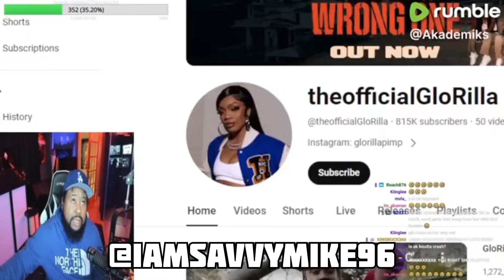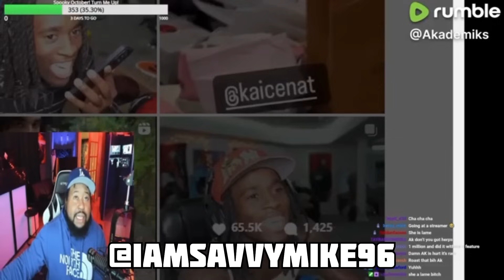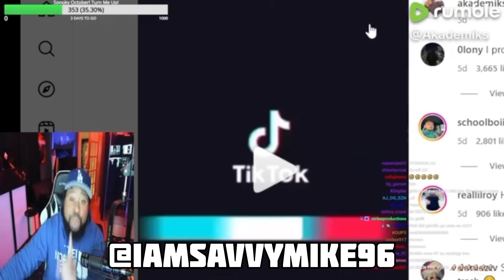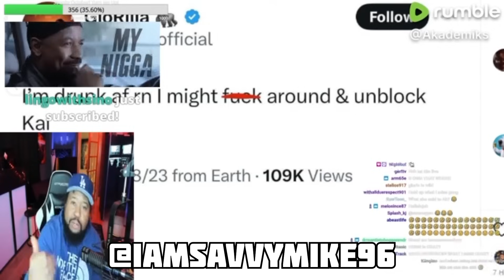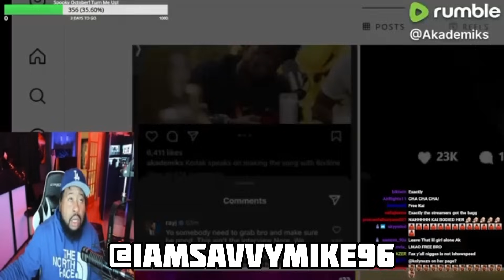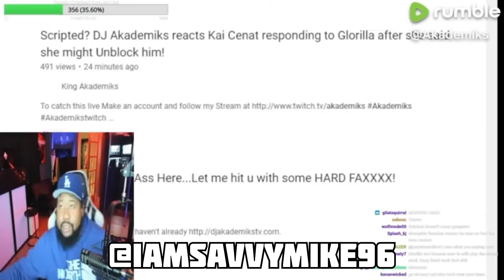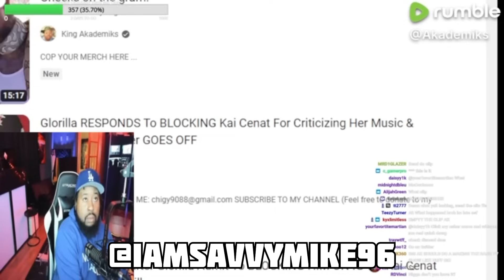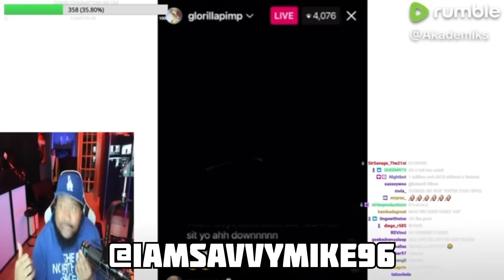DJ AKADEMIKS STRAIGHT UP VIOLATES GLORILLA AFTER SHE CALLED HIM OUT ON IG LIVE 😳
X : ​⁠@IAMSAVVYMIKE96